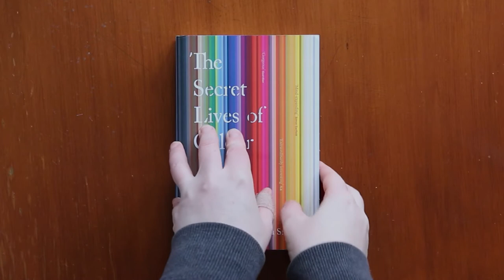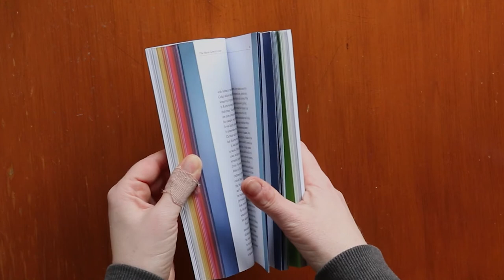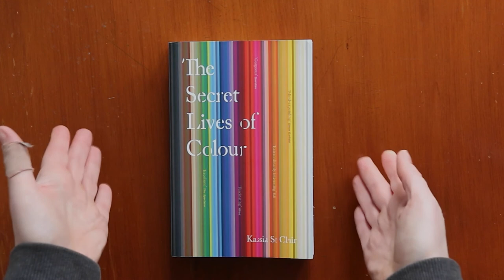The Secret Lives of Colour: Book Review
A look at Kassia St. Clair's exploration of colour - it's history and place in society.